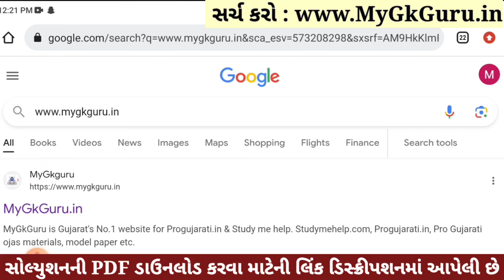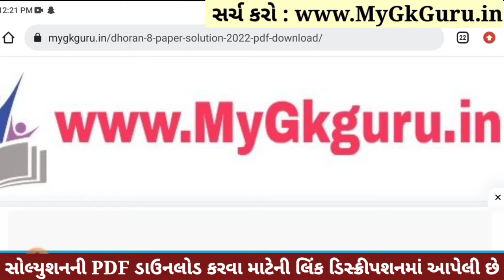💥 Std 8 Maths Paper Solution 2023 80 Marks, Dhoran 8 Ganit Paper Solution 2023 Std 8 Maths, October